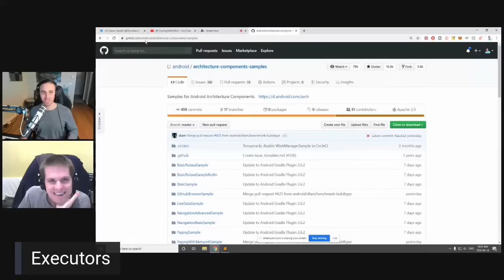Modern Android Development with Zhuinden - Gabor Varadi